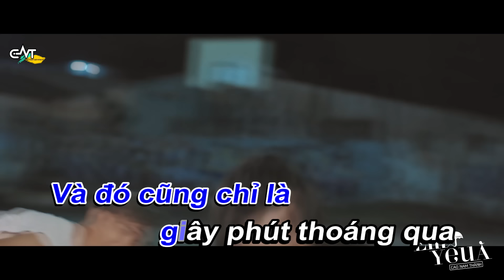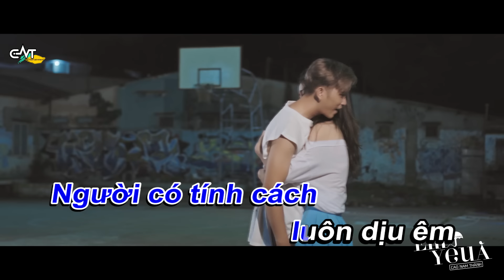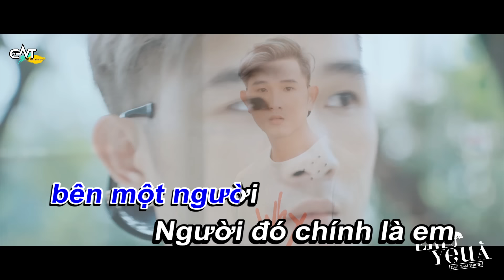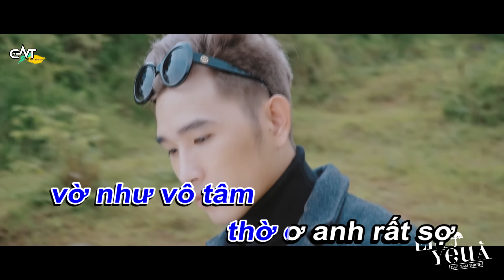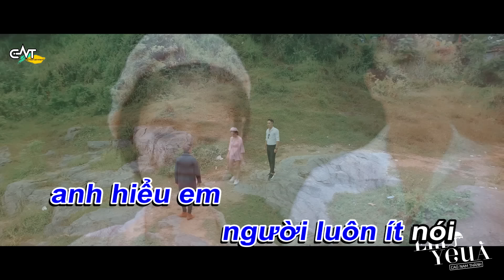Người Đó Là Em - Cao Nam Thành | Karaoke / Beat Chuẩn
❂ KÊNH YOUTUBE CHÍNH THỨC CỦA CAO NAM THÀNH

➤ Chuyên sỉ và lẻ các mặt hàng dành cho giới trẻ (Trà giảm cân Lany Beau - Giày - Dép - Mắt kính - Túi xách - Son Parea)

👉🏻 Mọi chi tiết về bản quyền (Video, hình ảnh, bài hát) hoặc muốn cover ca khúc hay upload sản phẩm trên kênh Cao Nam Thành hoặc quảng bá thương hiệu của bạn xin liên hệ : hoặc facebook

CNT Entertainment - CNT Studio - Cao Nam Thành

☆☆☆☆☆☆☆☆☆☆☆ RẤT VUI ĐƯỢC HỢP TÁC CÙNG CÁC BẠN ☆☆☆☆☆☆☆☆☆☆☆